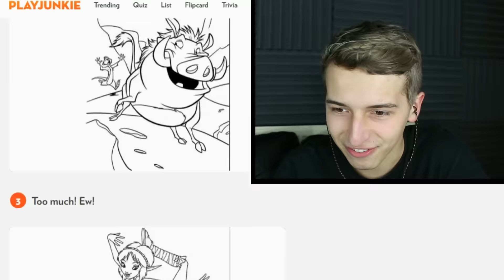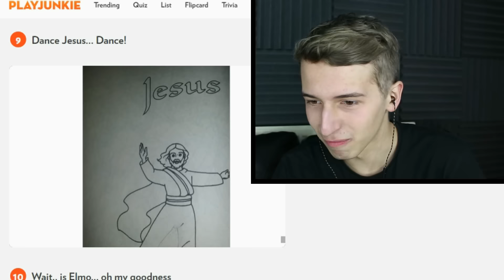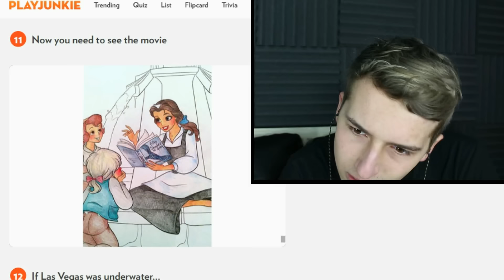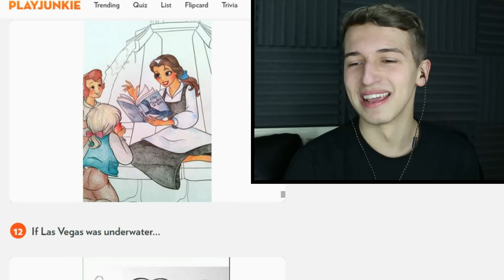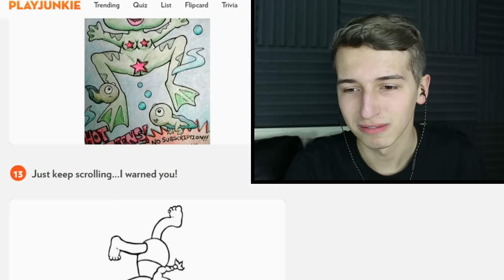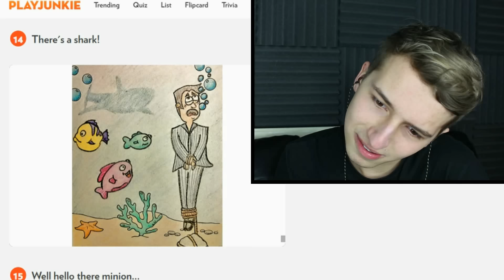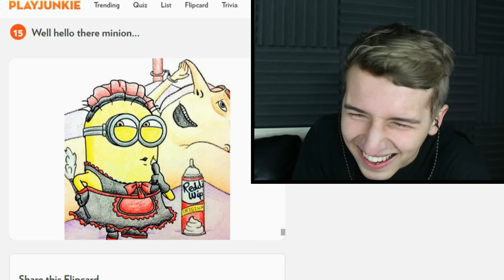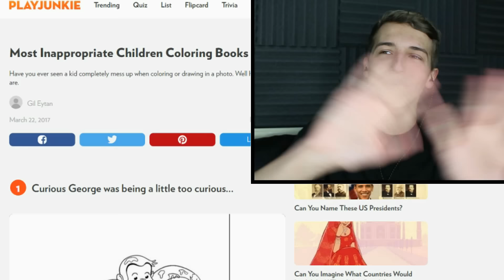Most Inappropriate Children Coloring Book Drawings! w/ TheMJWay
Today TheMJWay (MJ) and I have a look at some inapropriate kids drawings and colourings!

These are some of the most disturbing, inappropriate, and corrupted kid drawings in their coloring books.

If you're reading this, comment "BEANS", it'll confuse anyone who doesn't see this xD